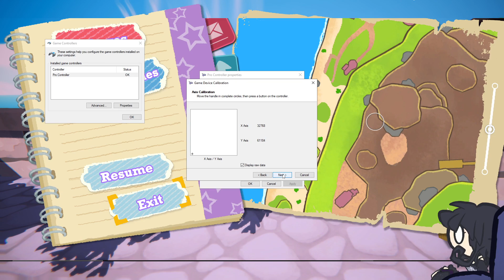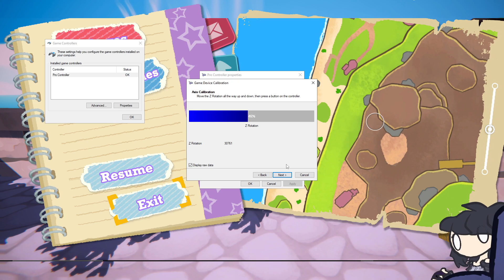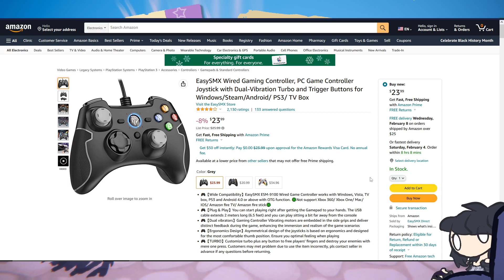MIKA AND THE WITCH'S MOUNTAIN DEMO - Coughing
7:16 - Mika time!!!